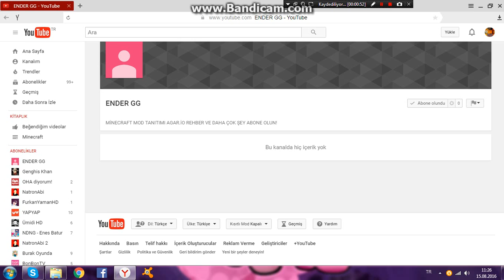Abone Olun Lütfen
kuzenimin kanalı